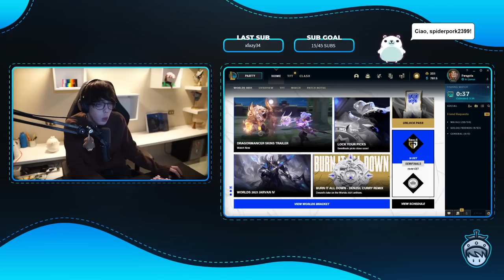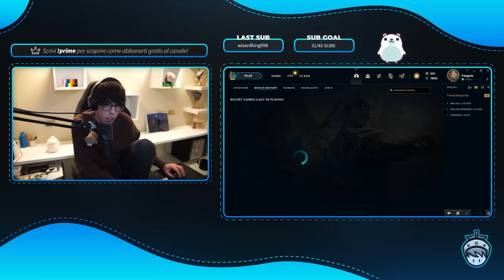🍓 QUESTA SOLOQ MI DISTRUGGE - Stream Highlights #5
Patato, passa a trovarmi in live, up ogni giorno dalle 8.30 del mattino fino alle 17.00 circa (sabato day off) ~

◕‿◕ Seguimi qui per altri contenuti e novità! ◕‿◕

Se ti va di darmi un piccolo aiuto economico disattiva AD block per questo canale, un bacione grande grande ʕ •ᴥ•ʔ